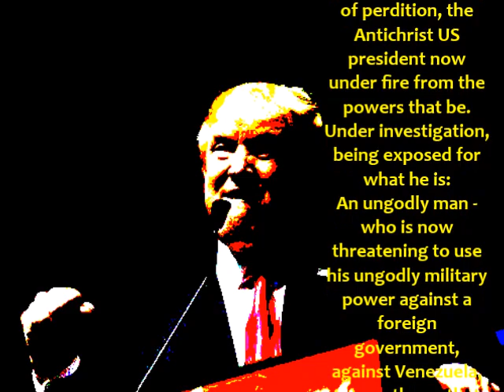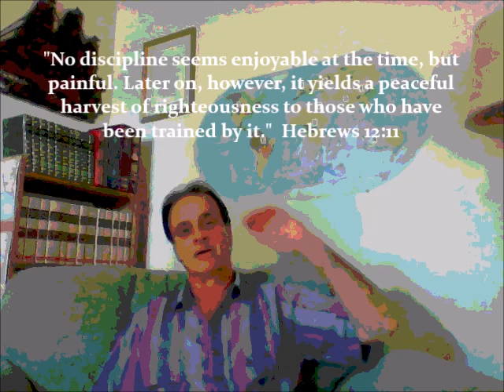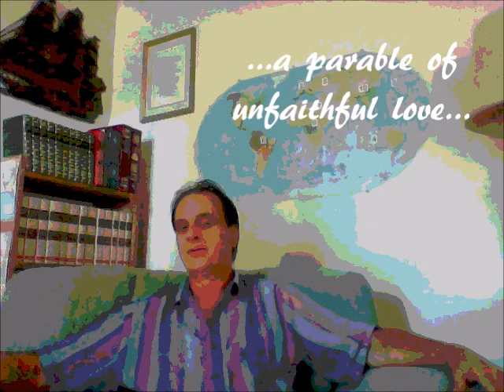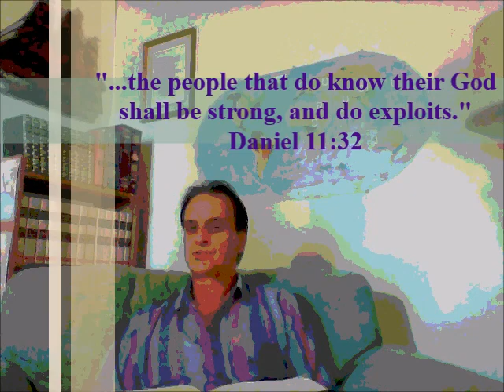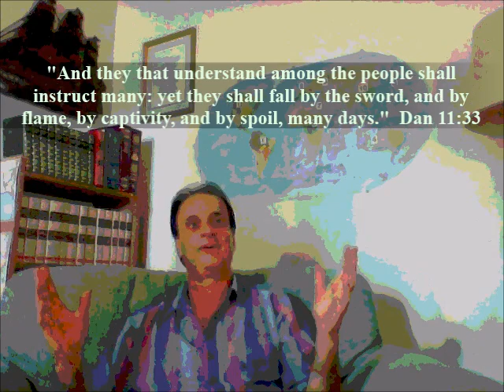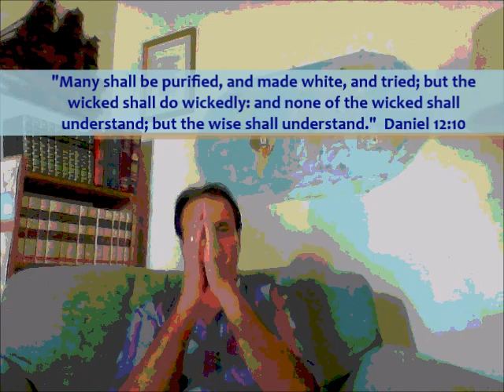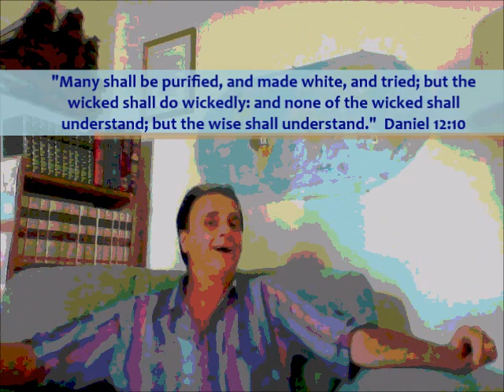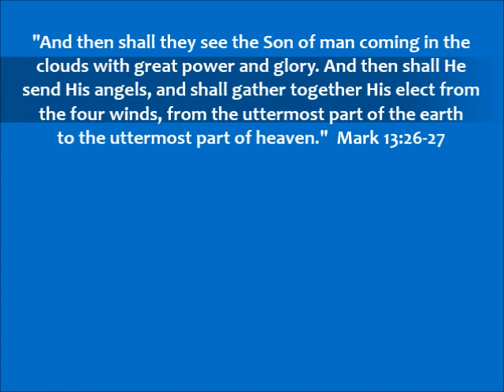Jesus Christ's Second Coming & The Gathering Of His Church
Our eyes are on the prize - and this world is NOT our home. We look to a Better Day, we look to a Sure Hope, we look to the Second Coming of our Lord Jesus Christ. Mark 13:26-27- "And then shall they see the Son of man coming in the clouds with great power and glory. And then shall He send His angels, and shall gather together His elect from the four winds, from the uttermost part of the earth to the uttermost part of heaven."